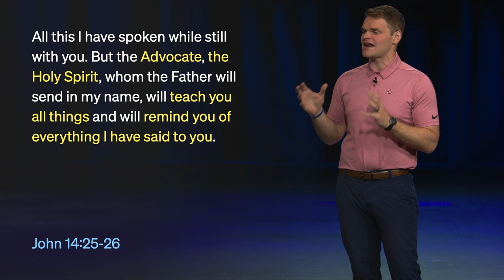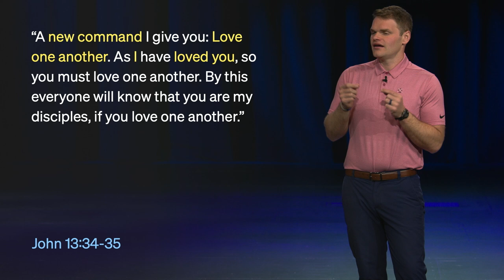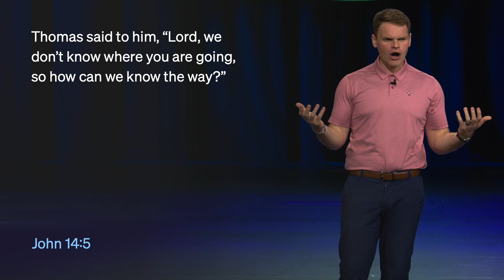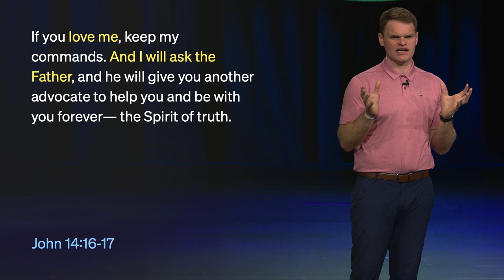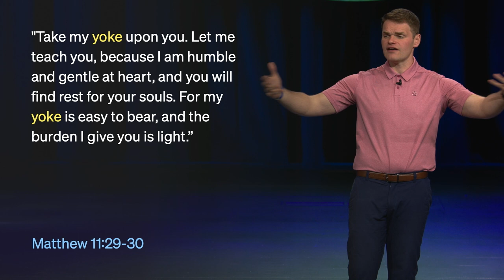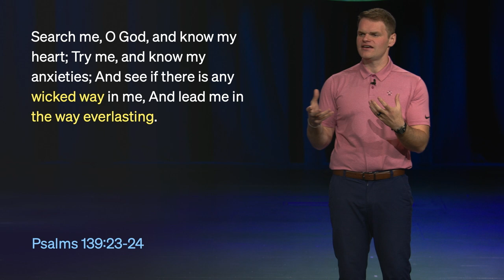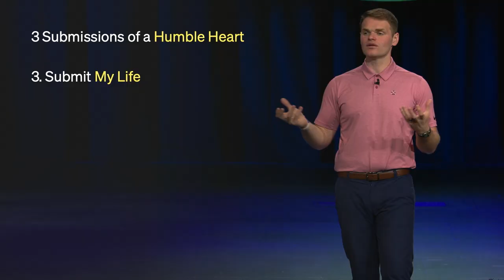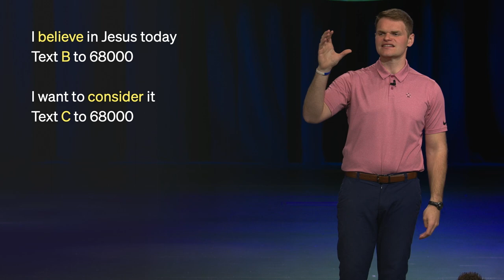The Way, The Truth, and The Life - Nick Scheske